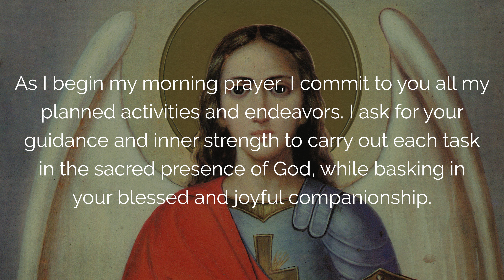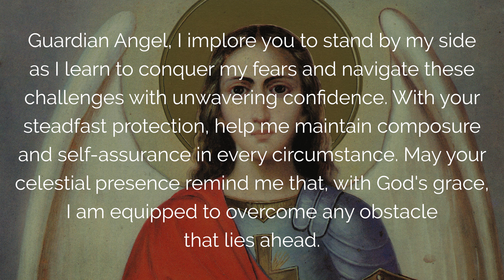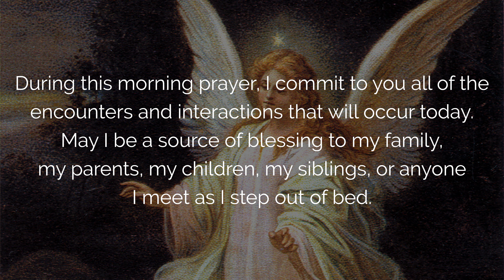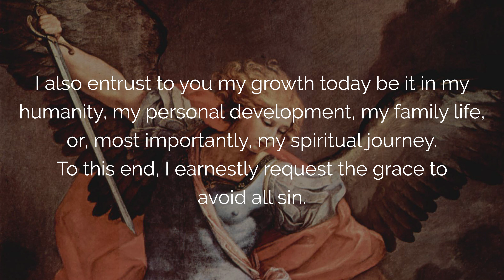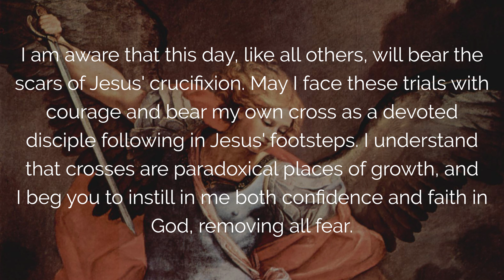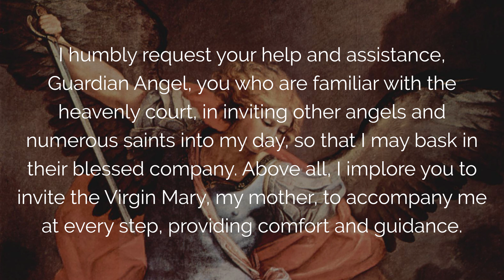🙏 Morning Prayer with the Guardian Angels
Start your day with the daily Morning Prayer with the Guardian Angels, a powerful prayer that asks for divine protection, help, and a deepening of your spiritual walk with God. May this day be filled with God’s abundant blessings and grace for you.

00:00 Daily Morning Prayer with the Guardian Angels
01:01 1. Prayer for Day's Blessings and Protection
03:17 2. Prayer for Upcoming Events of the Day
04:18 3. Prayer for Personal and Spiritual Growth
06:31 4. Prayer to Our Holy Guardian Angel
09:36 5. Consecration of the Day to Mary
11:17 Final Prayers

 ▬▬▬▬▬▬▬▬▬▬▬ VIDEO SUMMARY ▬▬▬▬▬▬▬▬▬▬▬

Experience divine protection and help with the Morning Prayer to your Guardian Angel.